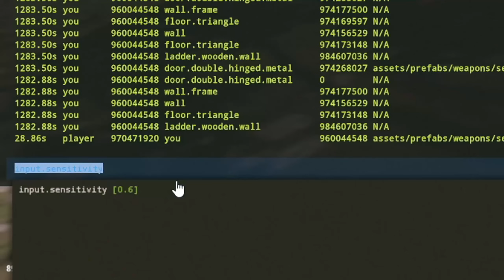Nos quedamos la BASE ENTERA con SOLO 3 SATCHELS